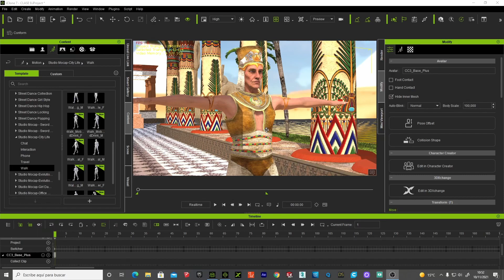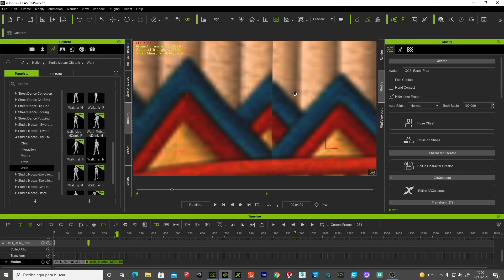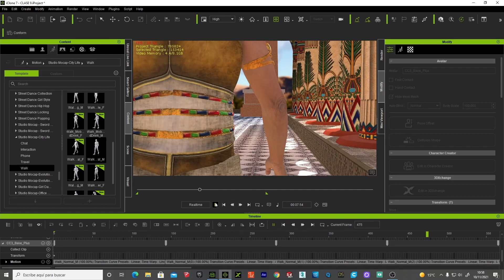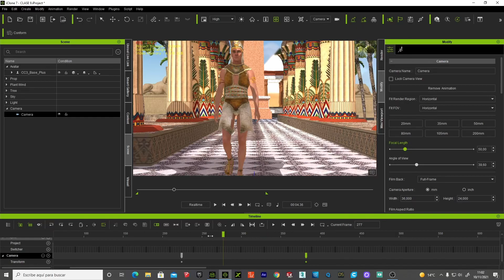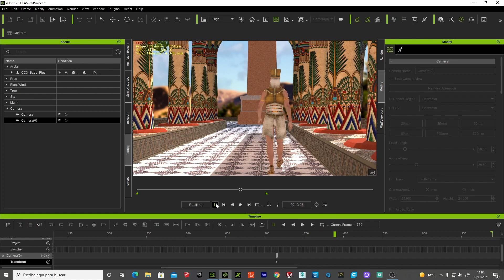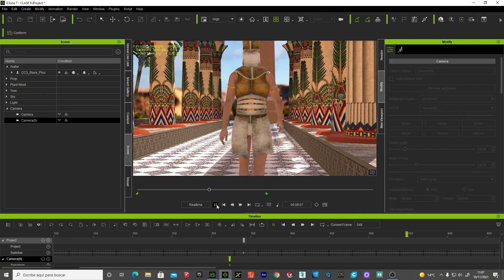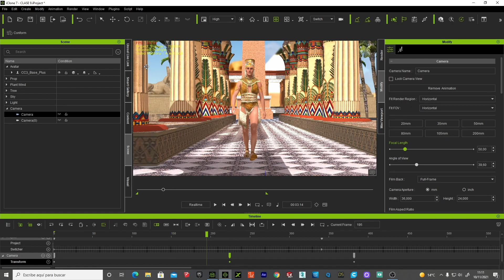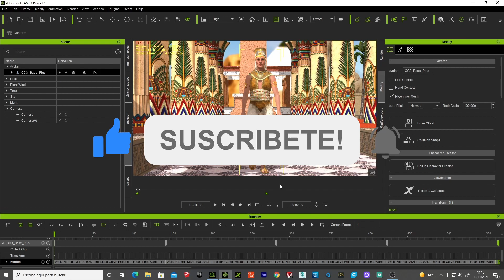iClone7 Animación de Personajes, Caminar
En esta clase veremos como realizar una animación de caminar en nuestra escena.

NOTA:
Para todos los miembros del canal tenéis el enlace con el proyecto completo y mas sorpresas en la
Pestaña  Comunidad del canal Gracias.